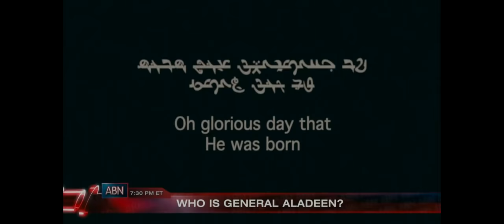The Dictator | Who is General Aladeen?